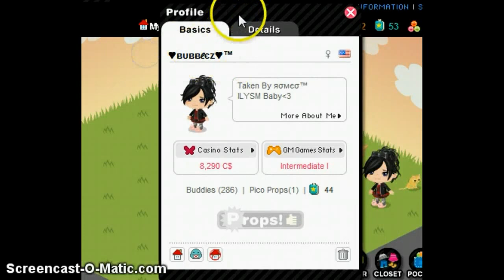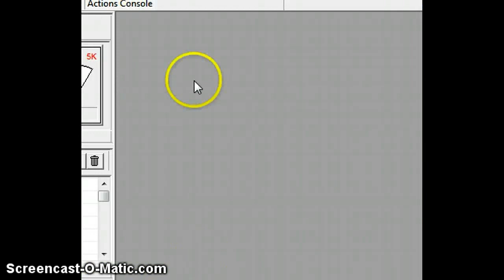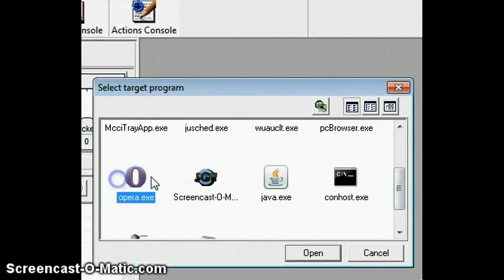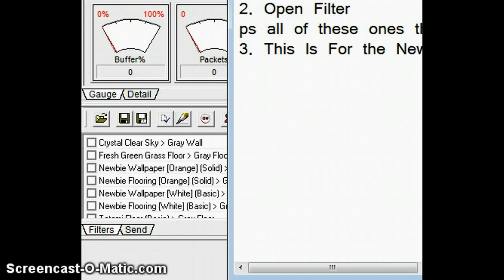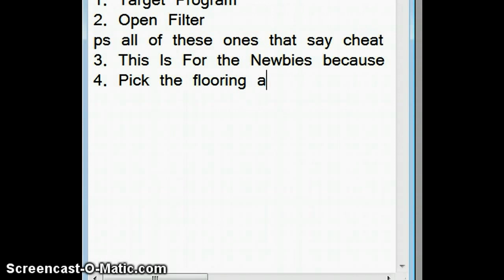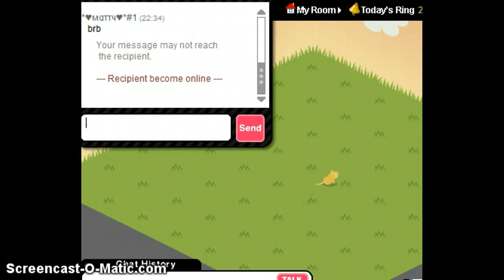Gray Room :D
heres the link for wpe pro, win rar, and the filter :B
After you download win rar extend the file wpe pro and modify it and repair it by using right click many options